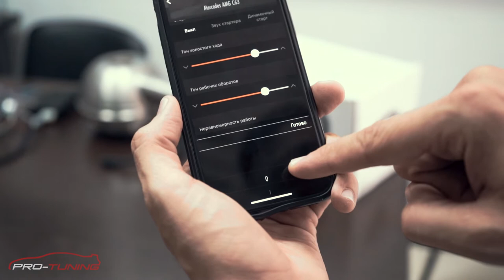Электронный выхлоп Thor в Protuning Company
😎Электронный выхлоп Thor

✅Максимальная громкость и оригинальность звука
✅Индивидуальные настройки: Громкость, прострелы, динамический старт и т.д.
✅Удобное мобильное приложение
✅Ежемесячное пополнение новых звуков мотора
✅Не влияет на заводскую гарантию
✅Никак не влияет на работу системы двигателя
✅Срок службы более 10 лет
✅Thor подходит на любой автомобиль
✅Можно переустановить на другой автомобиль
✅Быстрая установка

❓Как вам услуга? 🔥 Хотите мощный выхлоп на своем дизельном авто?

📍 Адрес: п. Знаменский, ул. Светлая, 13/2